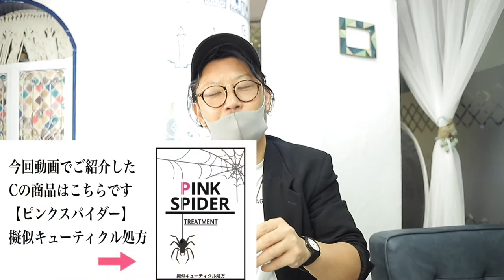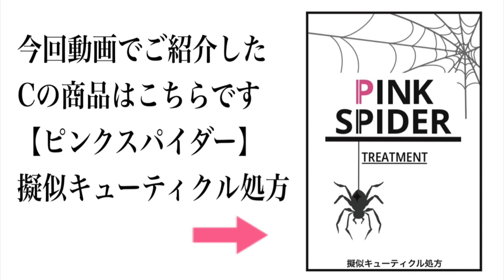#12【美容師 都市伝説】今すぐ 高額トリートメント はやめなさい！もっとヤバい トリートメント初公開【ピンクスパイダー】